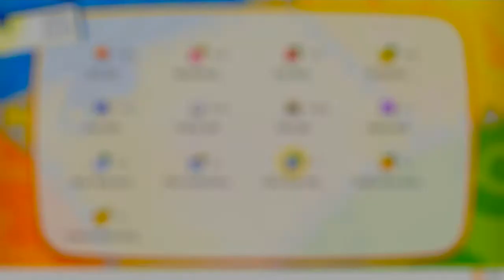Pokemon Let's Go Eevee Walkthrough Part 40: Victory Road & Moltres!